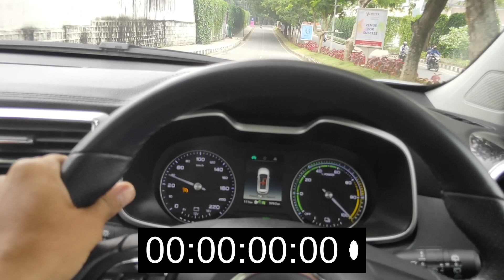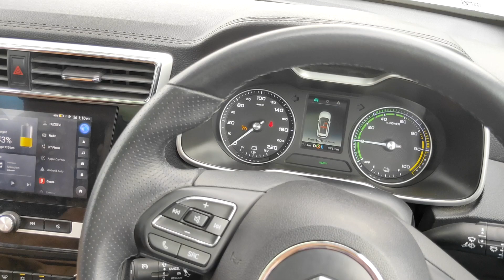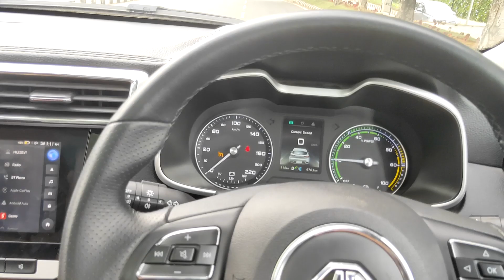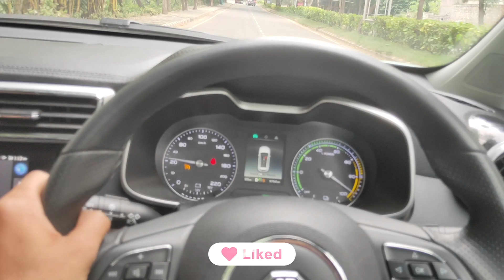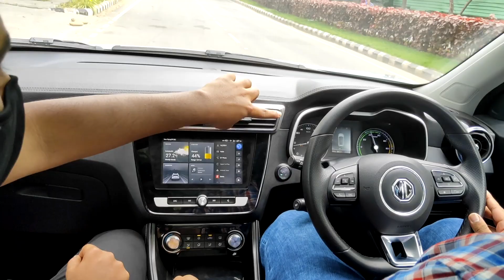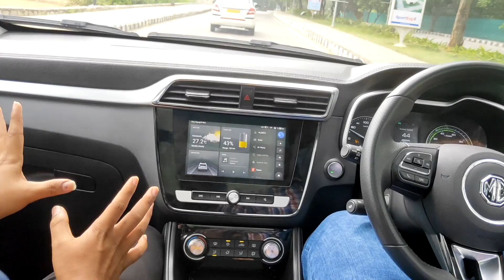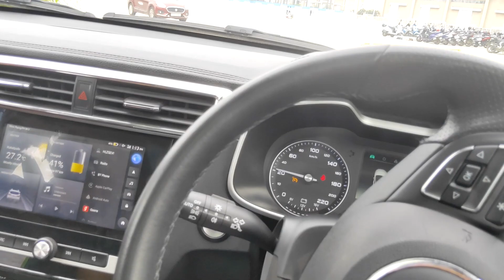MG ZS-EV Speed test | Electric Car Speed test | Full Load EV Speed test | 2021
Hi there! I am Mohmed Rafiq, a graduate engineer and a tech enthusiast. I am passionate about working on Electric Vehicles and my mission is to spread knowledge by reaching out to people all over.

What's in EVwithRafiq?

Here I will be uploading videos consistently on topics related to electric vehicles . Which includes • Theory classes • DIY videos (which will help u make your own electric vehicle) • Practical videos (where we will be working on different electric vehicle projects) • Software tutorials (software's like Eagle, MATLAB, Ansys etc.) •VLOG's • Podcasts (With the expertise in this field).

So, in a nutshell,  you can find almost everything related to Electric Vehicles at this one place.

Check out the Website 🌐, there is a community page completely dedicated for electric vehicle enthusiast's around the globe 🌍